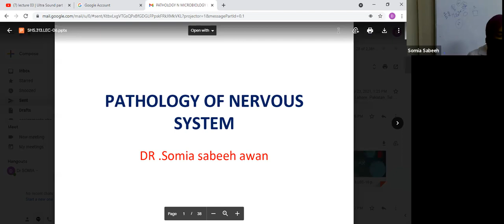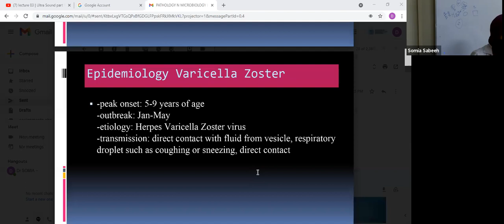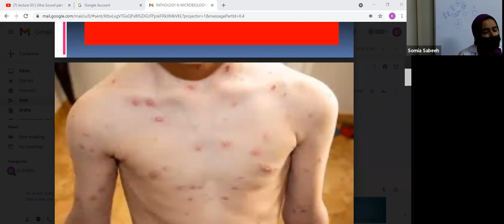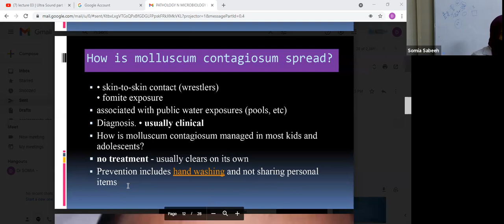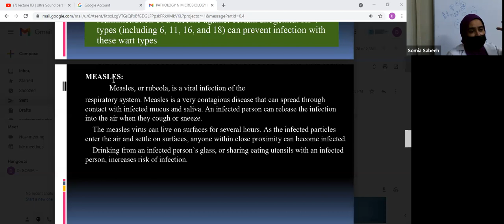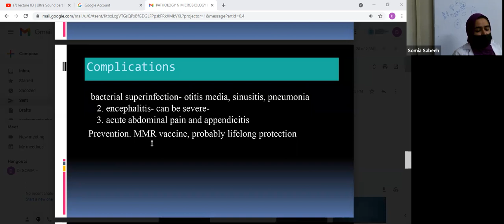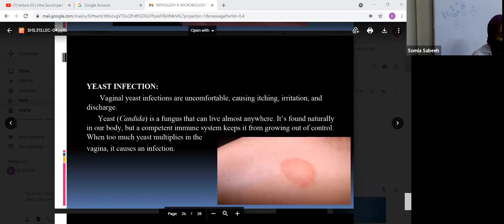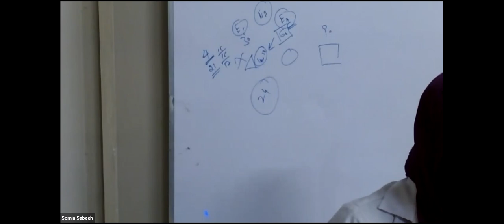PATHO & MICRO LEC 4 | SHS 313 Lec 4 Pathology and Micro 2 | Lecture 4 VIRAL & FUNGAL SKIN INFECTIONS